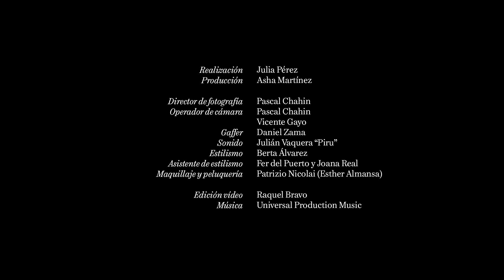El armario de Gala González | VOGUE España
Pocas españolas pueden presumir de ostentar el título de celebridad mundial. Gala González ha conseguido, a fuerza de profesionalidad, tesón y una buena combinación entre experimentación y comercialidad a la hora de vestir, lo que muchas desean: ser un icono de estilo más allá de nuestras fronteras. Hoy, nos abre las puertas de su nueva casa en Madrid para enseñarnos todos los secretos de su armario, desde un vestido vintage de Versace que todavía no se ha puesto a unos zapatos Gucci de los que no se separa, y unos pantalones Miss Sixty con una historia muy personal; además de su colección Dior: del icónico bolso Saddle al mini Lady Dior o la chaqueta Bar, que considera "una de mis mejores inversiones".

Dirigido por: Julia Pérez
Producción: Asha Martínez
Dirección de fotografía: Pascal Chahin
Operadores de cámara: Pascal Chahin y Vicente Gayo
Gaffer: Daniel Zama
Sonido: Julián Vaquera “Piru”
Estilismo: Berta Álvarez
Ayudantes estilismo: Fer del Puerto y Joana Real
Maquillaje y peluquería: Patrizio Nicolai (Esther Almansa)
Edición: Raquel Bravo